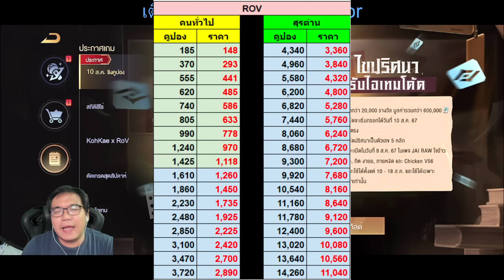Rov รีวิวกิจกรรม ร้านค้าพเนจร /.ใครไวได้คูปอง รีวิวในวันที่ก้าวไกลโดนยุบพรรค T T